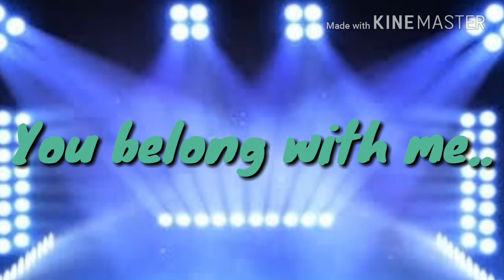TAYLOR SWIFT CONCERT ! | BARBIE PARODY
Going to a concert especially Taylor swifts concert is an amazing thing. Skipper because of her report card she got two tickets and invited Stasy to go with her. How ever backstage Taylor swifts new Hair dresser christioff diyd Taylors hair blue and at the end Taylor swift sings her song you belong with me.

Okay the song you belong witg me is not copyright so I put it in a chipmunk voice and slowed it a bit to make it copyright.

I normally use I movie but I ran out of battery so I switched to kinemaster which did not make it a perfect green screen.

Welcome to Barbie Channel ! Here we will introduce you to new barbie families and their problems. Discover and learn more about Barbies world. Follow me on Facebook: I will make a group about it soon Musical.ly Username will be revield Watch my videos on: barbiechannel.simdif.com Suscribe to my channel Its free Look at my offical Channel Trailer Videos which I highly revommend to watch: Housetour 2017 1M Followers on Musical.ly Taylor swift concert Suscribe and Like